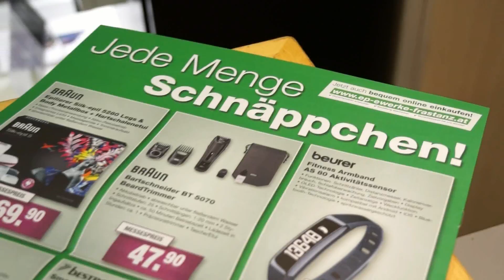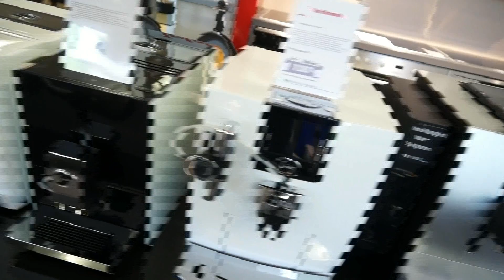Dabei Xi KW23 2016